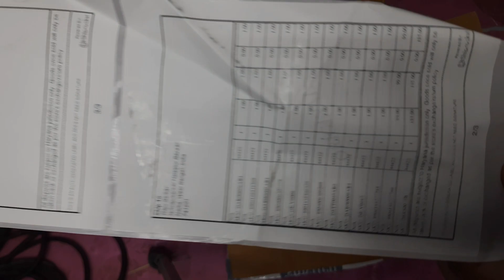i bought 15 cosmetics items at just R.s 318 | Unboxing Review | Technical Pagol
If you like it, stay with us through likes, comments, shares. Thank you for being by my side.
Video Created By Technical Pagol

1. I N S T A G R A M ➤
2. F A C E B O O K ➤
3. T W I T T E R ➤

©Technical Pagol - 2023